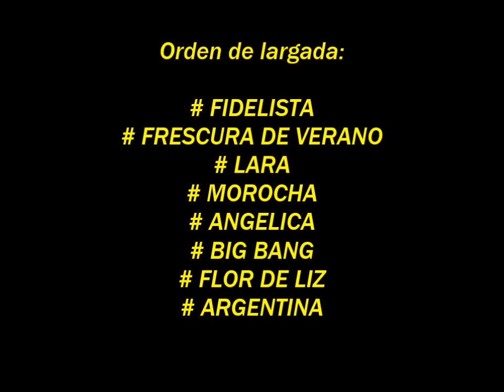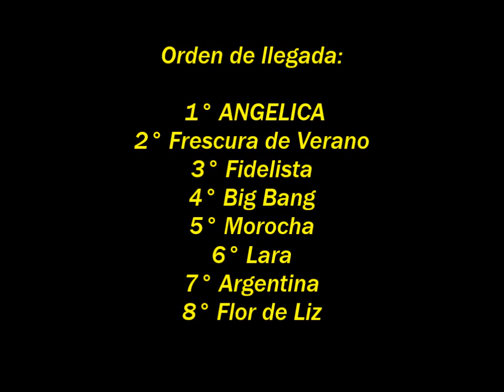ANGELICA: 2° Copa Challenger SPC Hembras, Posadas (09-10-16)